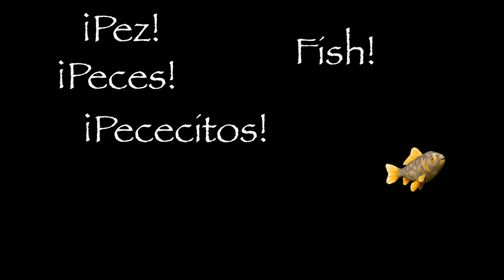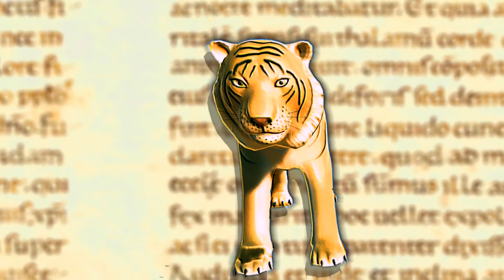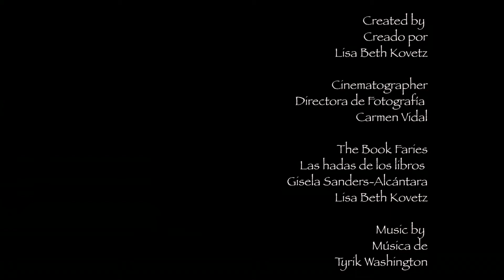Leyendo Libros | Bilingual Bathtime with Oliver!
Book Fairies Lisa and Gisela read Oliver in the Bath/Oliver en la Banera, about a little boy who never wants to get out of his bathtub. In this story, we learn the all-important phrase, “If you lived in a bathtub/ si te vivieras en la bañera..."